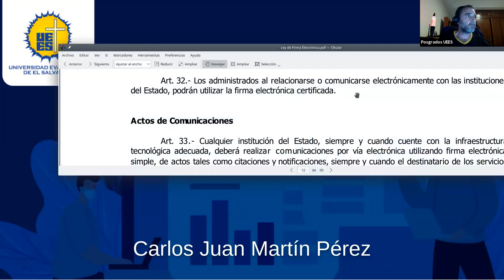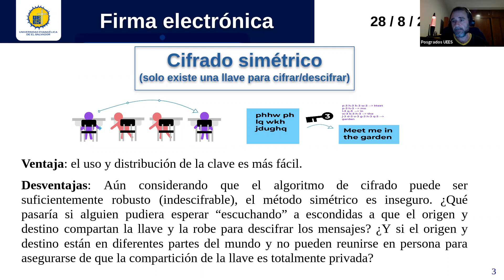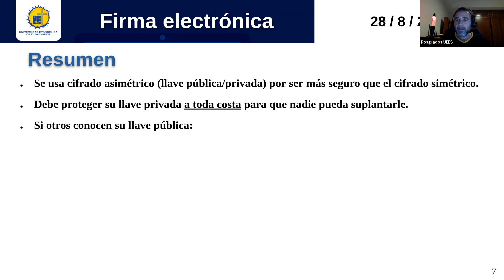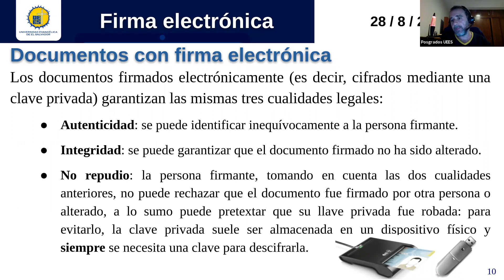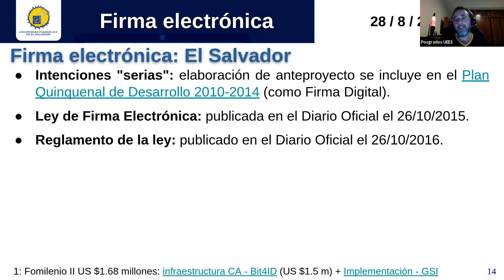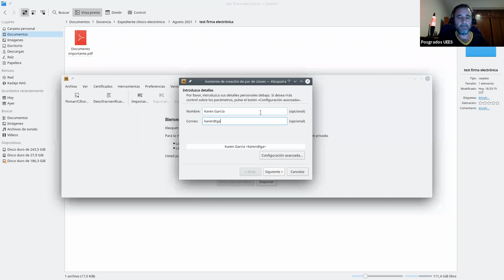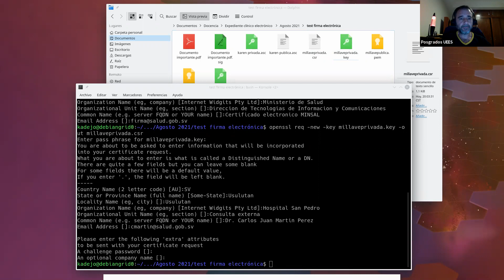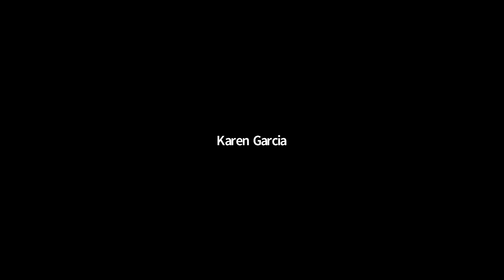Sesión síncrona Firma electrónica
Curso de secreto profesional